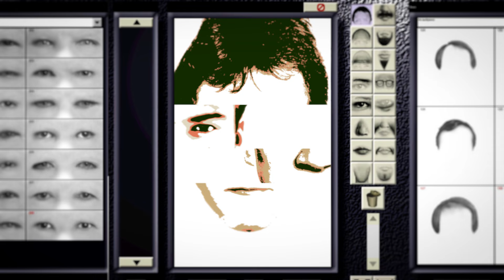ПРЕМ'ЄРА детективного серіалу ДРОН – дивіться цієї ОСЕНІ на НТН!